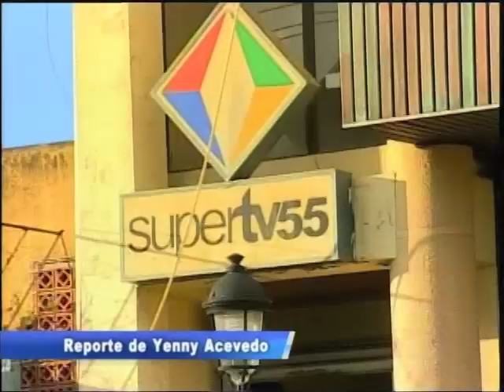PÁGINA 3 - CDN 37 - Resumen de Noticias - Santiago, R. Dominicana - 27 de Marzo 2012.